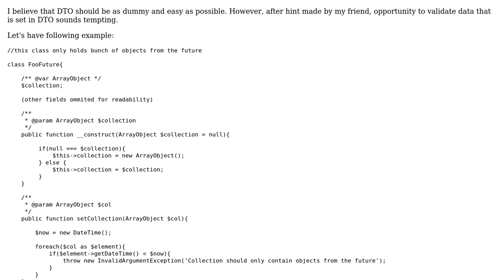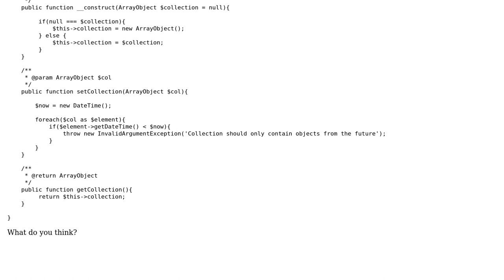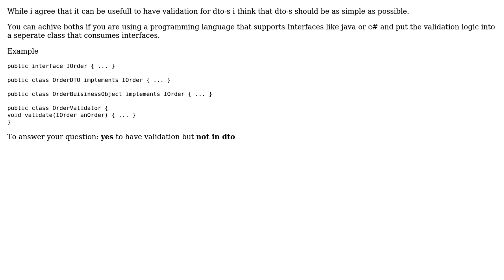Software Engineering: Should DTO have validators?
With thanks & praise to God, and with thanks to the many people who have made this project possible! You are responsible for your own actions.